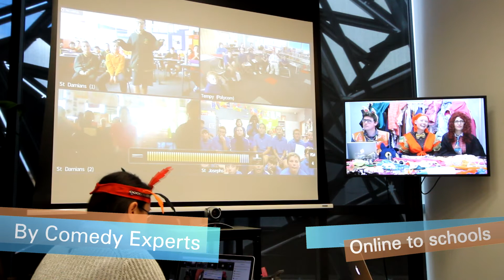Comedy Scriptwriting Workshops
Presented in partnership with the Australian Centre for the Moving Image (ACMI), our entertaining series of virtual comedy scriptwriting workshops for Year 5 and 6 provide the opportunity for students to develop their skills as a sketch comedy script writer, hear from a guest script writer, and use the Sketch-O-Matic website to record their ideas.

In a series of three workshops, upper primary class groups connect with other students from around Australia while honing their skills as the entertainment writers of the future.